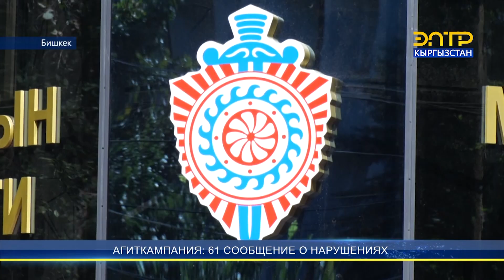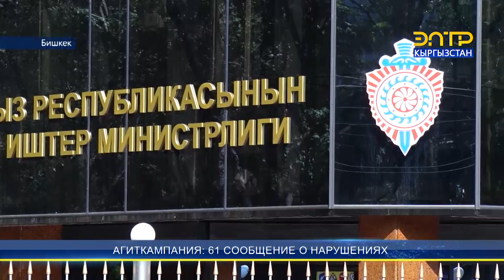АГИТКАМПАНИЯ: 61 СООБЩЕНИЕ О НАРУШЕНИЯХ